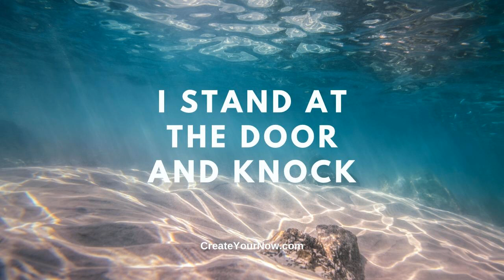2935 I Stand at the Door and Knock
Here I am! I stand at the door and knock. If anyone hears my voice and opens the door, I will come in and eat with that person, and they with me. ~ Revelation 3:20 Do you know when God wants to get your attention?

Desire to be supported and encouraged by other like-minded women?

   You can get so tied up in your own activities and responsibilities that you miss God's presence. And not just the comfort of knowing He's got you.

 But truly hearing from Him.

 The K.I.S.S. ~ I stand at the door and knock!             Are you a willing participant in God's plan for your life? Or are you playing hardball?

 What if you were to open the door? What if you were to "Be still" so you could "know" what God wants for you?

 With all the distractions and displaced feelings that become more self-centered rather than heavenly-focused, it's easy to want that control. It's easy to tell yourself, you've got the answers.

 PRAYER: May you take moments in your day to "Be still and know.", letting your heart soften toward hearing God's nudges for your life. Unwrap the gift of God's presence daily so you can do "immeasurably more."

 TAKE A.I.M. ~ Action Ignites Motivation  - This is a complimentary (FREE) coaching call with me. You will discuss your specific situation while gaining tools and strategies to move you forward.

 Live. Love. IMPACT!  "One step at a time leads to miles of greatness!" Wanting help with goals, setting your schedule, or needing someone to talk to (even if you don't know what you need)? It's time you TAKE A.I.M. ~ Action Ignites Motivation. This is FREE for you. Please stop trying to do life by yourself. Put YOU first! Become your best selfie so you can live your life's purpose.

 Listen to Create Your Now on YouTube.

 PERISCOPE USERS!!!

 Read more from Kristianne, a contributor to The Huffington Post, MindBodyGreen, Thrive Global, Addicted2Success, Entrepreneur, LifeHack, and She Owns It.

 2. Listen to the Create Your Now Podcast on iHeart Radio, Apple, Spotify, Samsung, Pandora, Amazon, and Audible.

10. NEW Website! Please check it out and tell me what you think.

11. Sign Up for The A.I.M. Academy! You will be the first to learn all about it.

 12. Schedule a Discovery Call. It's a free 30-45 minute call for those serious about gaining insight and ready to take AIM.

 13. Newsletter and Library: If you desire to get...